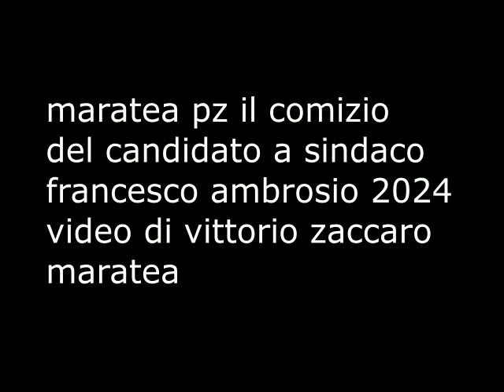maratea comizio del candidato a sindaco francesco ambrosio 2024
maratea pz fiumicello il comizio del candidato a sindaco francesco enrico domenico ambrosio 2024 ---

- sito - vittoriozaccaro.it -